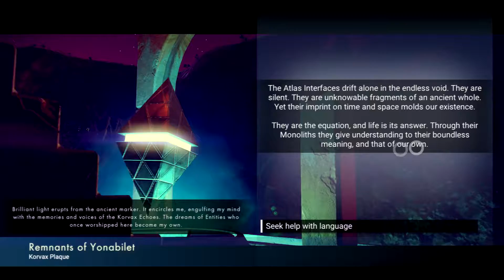LMPGames' First Impressions: No Man's Sky Part 4